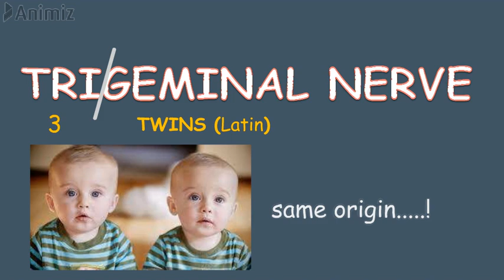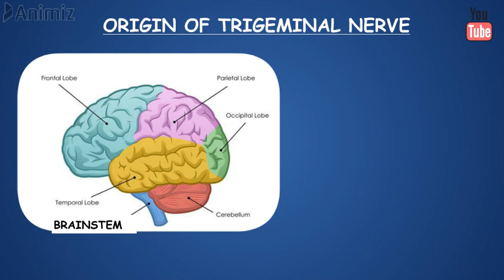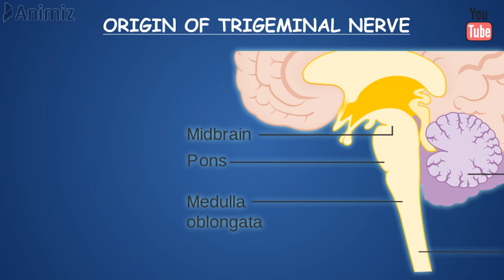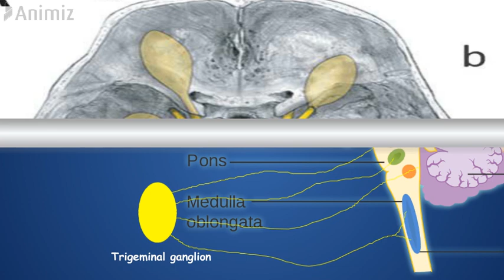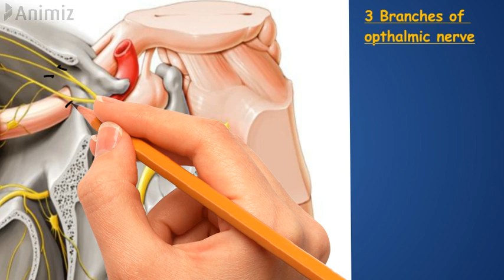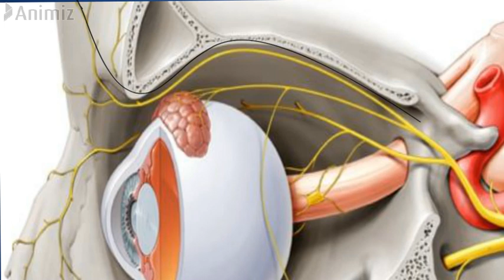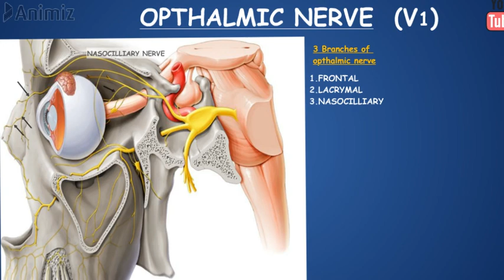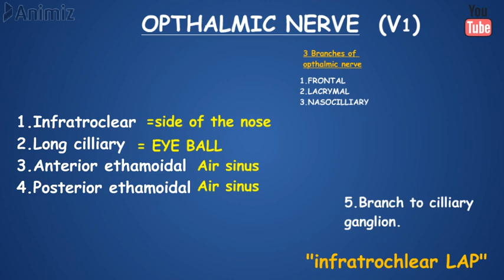TRIGEMINAL NERVE ANATOMY | COURSE AND BRANCH OF CRANIAL NERVE 5 - IN TAMIL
IN THIS VIDEO ,WE EXPLAINED TRIGEMINAL NERVE AND ITS BRANCHES,COURSE & NERVE SUPPLY IN A SIMPLE MANNER THAT YOU CAN UNDERSTOOD EASILY.